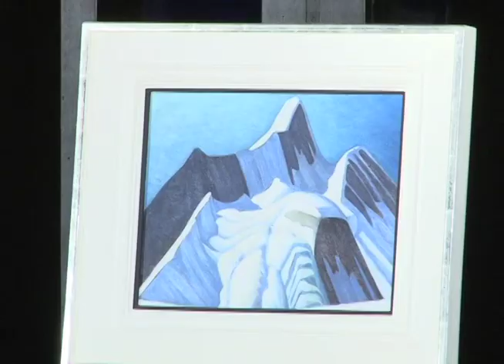Heffel's Sale of Lawren Harris ~ Rocky Mountain Sketch CXXI (Mount Robson)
Heffel's Sale of Fine Canadian Art on November 24, 2011, Rocky Mountain Sketch CXXI (Mount Robson) by Lawren Harris sells for a $1,813,500.